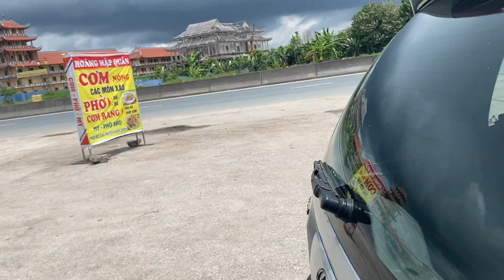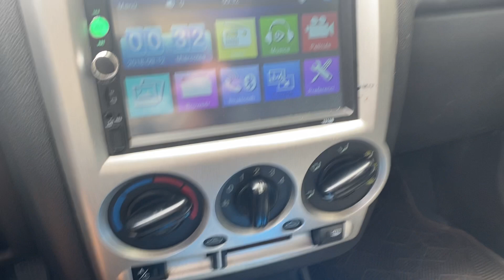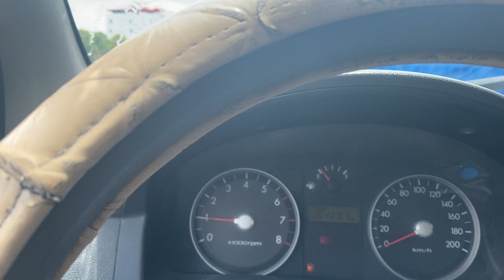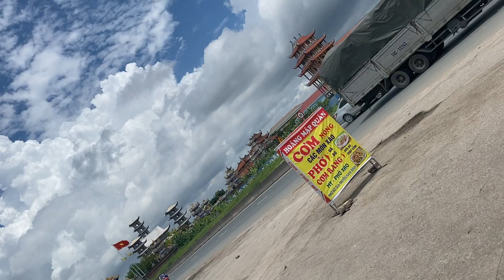Vẫn Chi Ân Khách Hàng cắt tiếp Huyndai Gets bản đủ số sàn 1.1 giá nhô 100tr lh 0816662386-0971255863